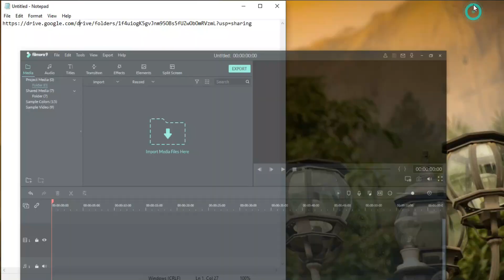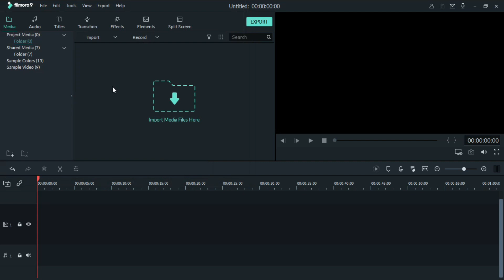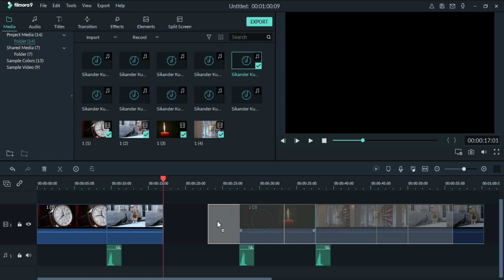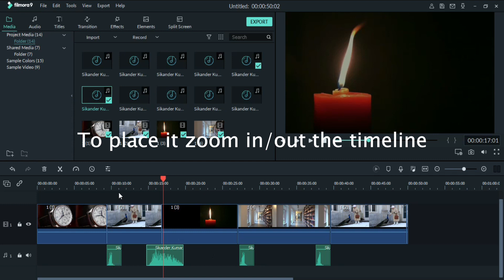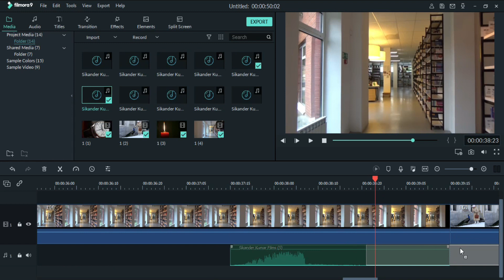FILMORA 9 | TOP 10 FREE TRANSITION SOUND EFFECT | TUTORIAL | SKF !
Hey guys, This is Sikander.
In this video I will show you TOP 10 FREE TRANSITION SOUND EFFECT in Wondershare Filmora 9.

If you create something than tag me on Instagram @skf.films